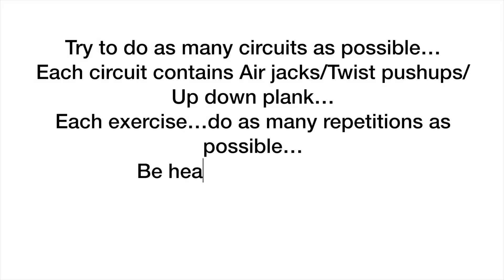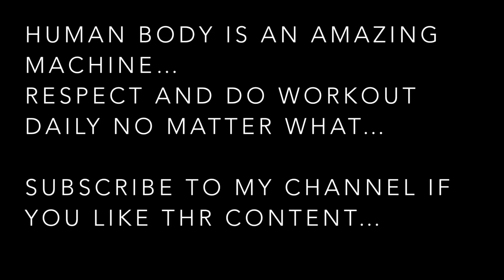Home Workout Series-3 (Workout Videos with no equipment)//Quick and Intense Workout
In this video, I have shown the exercises Air Jacks, Twist Pushups and Up Down Planks...Try to do these exercises as many repetitions as possible and as many circuits as possible...This workout is real quick and intense...

Vara NaturalFit